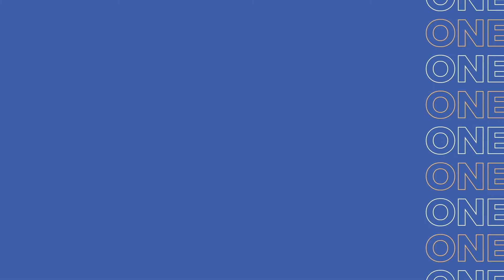One To One Video Job Interview at Top Job Recruitment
An example of a one to one video job interview by a candidate through using the latest video technology.
Top Job Recruitment are using the world’s most powerful all-in-one video technology platform for recruitment agencies. This latest software enables us to help businesses and candidates alike successfully fill roles more quickly, more effectively and safely in our ever-changing world.